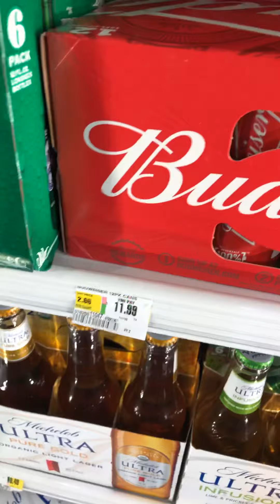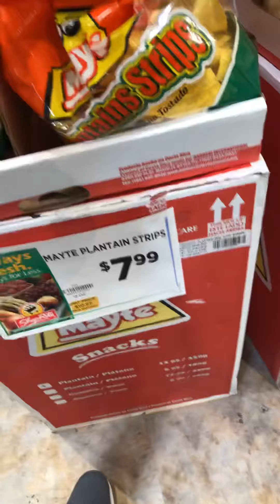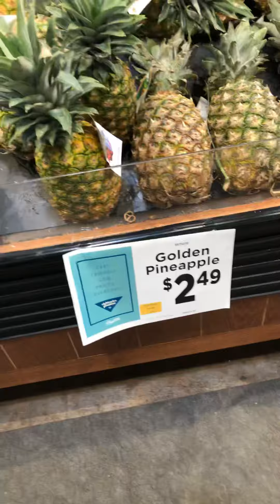Tara na mga guys